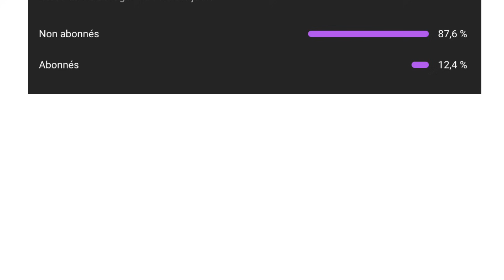Ma RENCONTRE avec UNE COUGAR de 62 ANS!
Le titre dit pas mal toute mon chum !